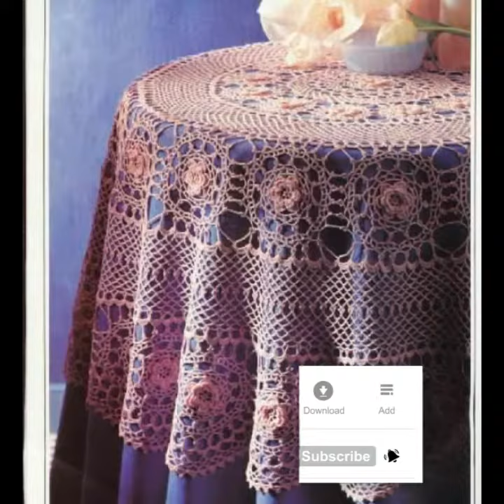crochet table runners designs 2k20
Hello guys